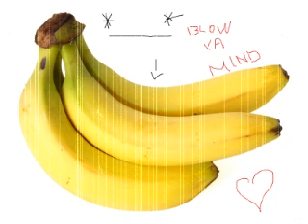StockholmSyndrom - Bananensplit will blow your mind ! (Dirty House)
im an artist :3